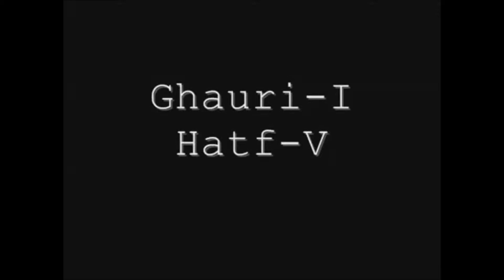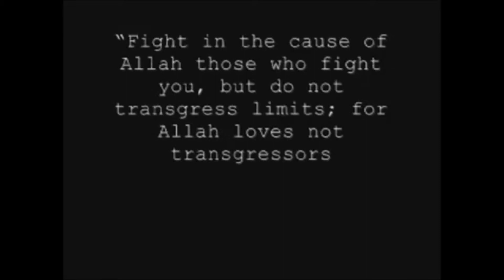Pakistan Nuclear Power